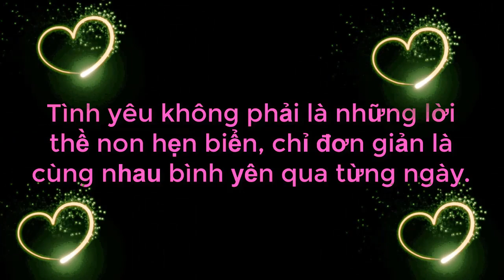Bà Mối Tấu Hài Cực Sock Khi Nói Chàng Giống Đường Tăng Đi Tìm Vợ Làm Trường Quay Cười Bể Bụng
69 Cách Yêu là trang cập nhật những chương trình hẹn hò, ghép đôi, mai mối hot nhất hiện nay BẠN MUỐN HẸN HÒ, HẸN ĂN TRƯA, VỢ CHỒNG SON, YÊU LÀ CƯỚI, MAI MỐI CÙNG NGƯỜI LẠ